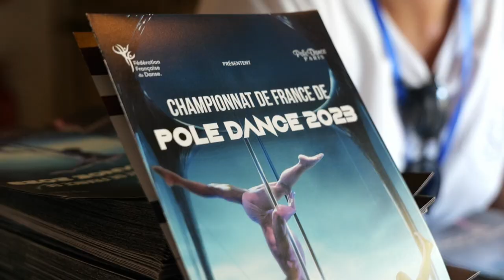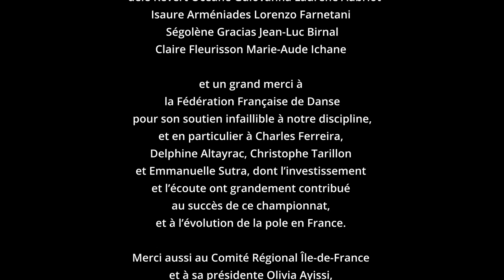Championnat de France de Pole Dance 2023, AfterMovie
French Pole Dance Championship 2023 at La Cigale, highlights